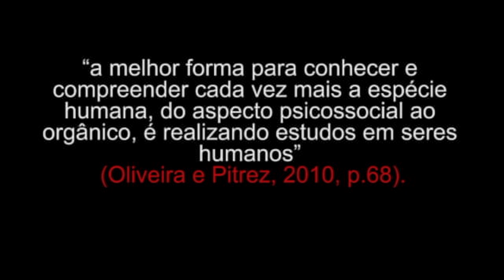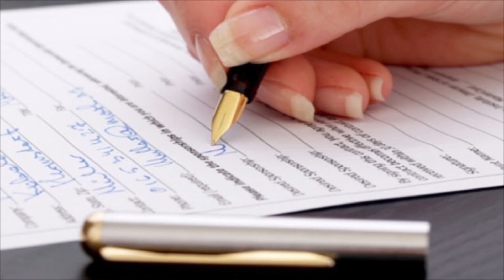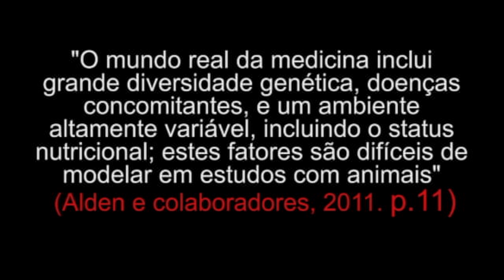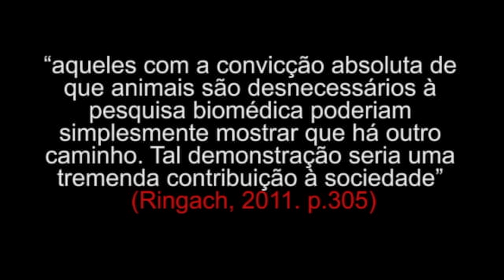Entendendo a Experimentação Animal #2 - O conceito de modelo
Texto base da série de vídeos: "Entendendo a Experimentação animal: a crítica científica ao uso de animais como modelos de pesquisa para a saúde humana", disponível para download

Allisson Vieira Filmes
Revisão de conteúdo: Frank Alarcón